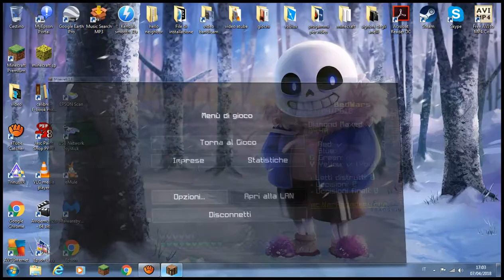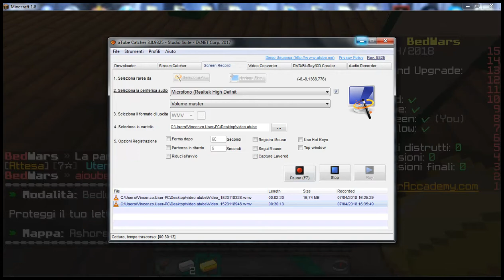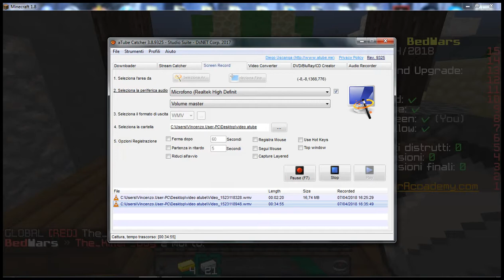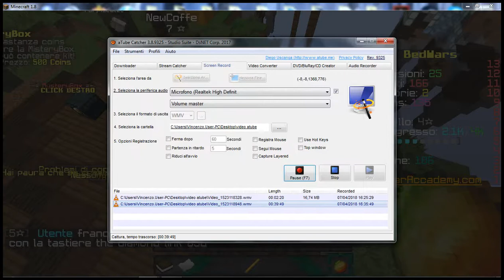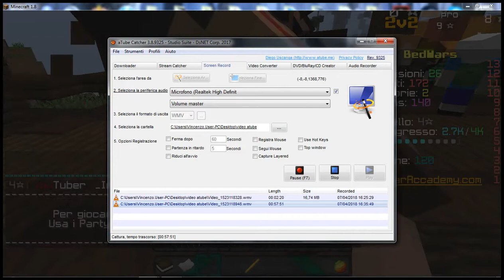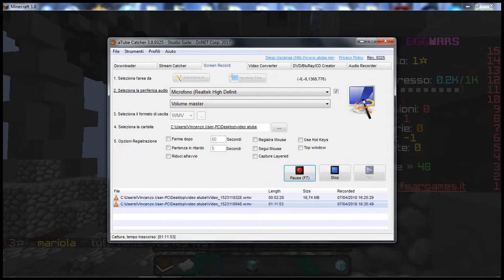bedwars e eggwars minecraft le più lunghe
o cavolo sono esausto un ora di bedwars
e eggwars.